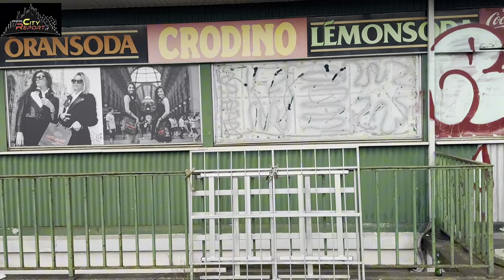⚠️CHIOSCO TRASH NIGUARDA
Esplorazione chiosco abbandonato: Niguarda edition - Versione estesa con aneddoti e riflessioni
Un'avventura da brivido viaggio nel tempo : l'esplorazione del chiosco abbandonato di fronte al Niguarda! Un vero e proprio relitto post-apocalittico: arrugginito, fatiscente, con vetri rotti ovunque che sembravano usciti da un film horror.
E l'interno? Manco a dirlo, peggio che peggio. Dalle saracinesche manomesse si vedeva un ammasso di macerie, con tanto di bancone e attrezzature da bar ancora lì, come se gli zombi fossero scappati via all'ultimo secondo.
 La scala esterna che portava al sottosuolo, poi, era l'apoteosi del degrado: una discarica abusiva a cielo aperto, piena di ogni tipo di rifiuto immaginabile.
Ci siamo fatti un sacco di risate, ma a dir la verità un po' di tristezza ci è venuta.  Un chiosco in quella posizione potrebbe essere un punto di ritrovo, un luogo di socializzazione per i pazienti e i loro cari. Invece, è solo un ricettacolo di degrado che dà un'immagine pessima di Milano..
Secondo noi, è arrivato il momento di fare qualcosa.  Serve un bel intervento di pulizia e bonifica, per liberare l'area da quell'obbrobrio. E poi? Perché non buttare giù il chiosco e mettere al suo posto qualcosa di più bello e utile? Un nuovo chiosco gestito da giovani, magari, o un po' di verde per dare un tocco di vita al piazzale?
Sarebbe un bel segnale di cambiamento, un modo per riqualificare un'area che ne ha davvero bisogno. E chissà, magari potrebbe anche essere l'inizio di un progetto più ampio per rendere il Niguarda un posto più accogliente e vivibile per tutti.

P.S. Tra le macerie del chiosco, abbiamo trovato un vecchio menù dei panini ancora in Lire...Che nostalgia!